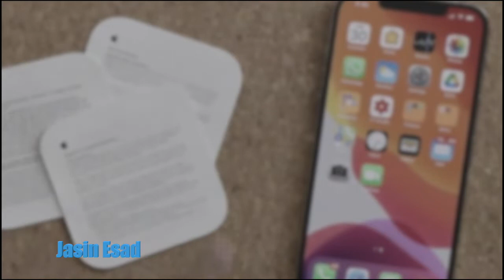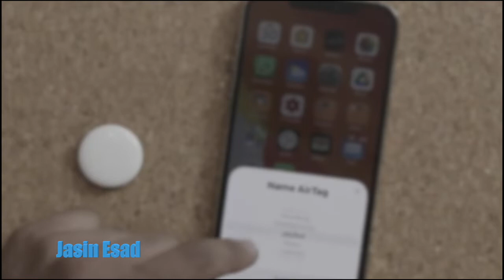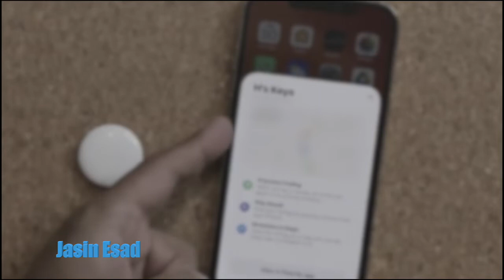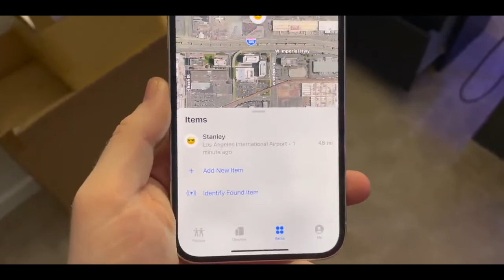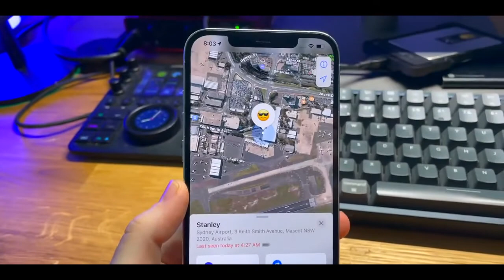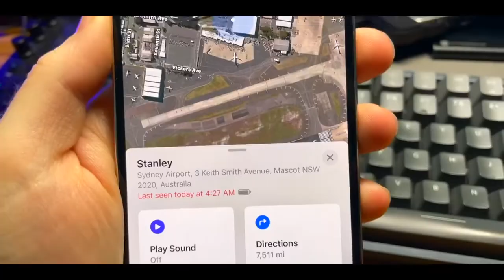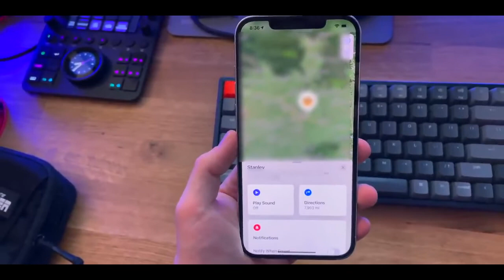We tracked an AirTag around the world!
We tracked and Apple AirTag through the mail around
the world all the way from California to Australia! Tile vs
AirTag, what is better?